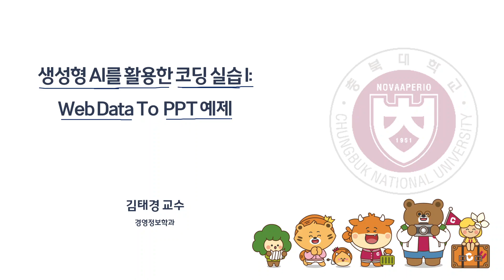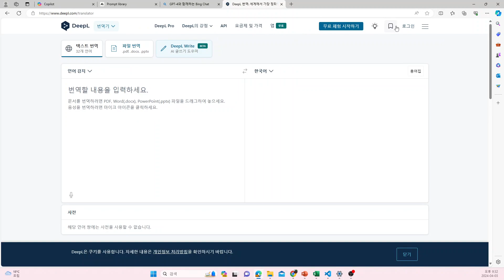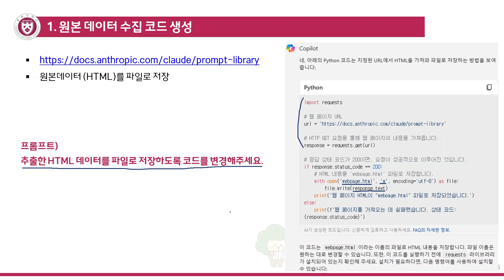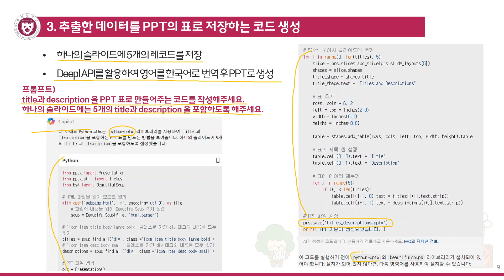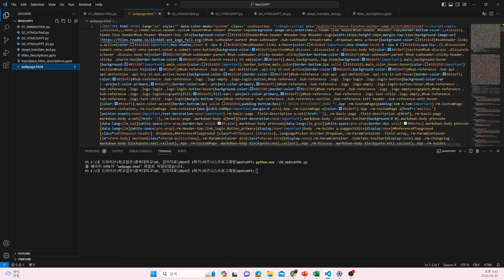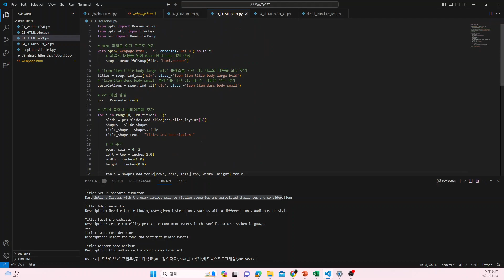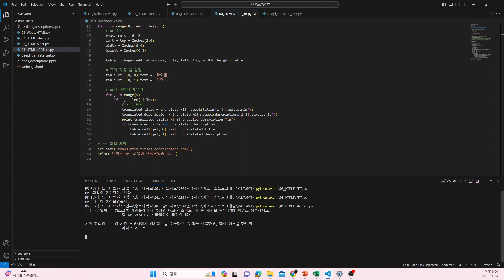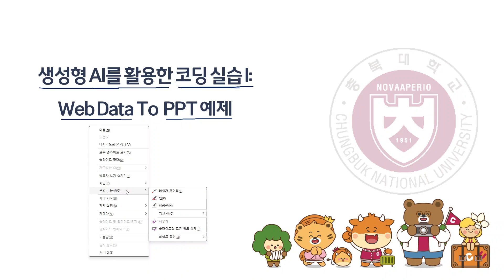비즈니스프로그래밍 5주차 1번영상 - 생성형 AI를 활용한 WebToPPT 예제